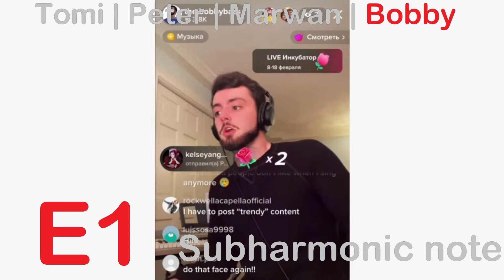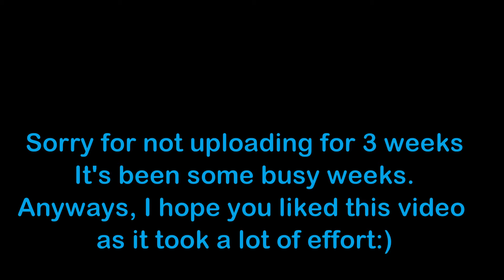2022 Bass Battle [Bobby Waters/Marwan Ayman/Peter Barber/Tomi Pizur] BASS GANG E2 - F0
This video might have some issues with the frame rate because it's so hard for my old PC to handle the editing. So yeah, I apologize.